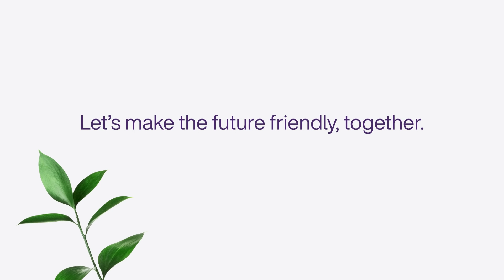TELUS | Marithes & Ayesha's Story - Internet for Good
For families in need like Marithes and Ayesha, staying connected with refurbished laptops and low-cost internet through our Internet for Good program helps them stay connected with family abroad, and ensures they can continue their studies online at home. Let’s make the FutureFriendly, together.